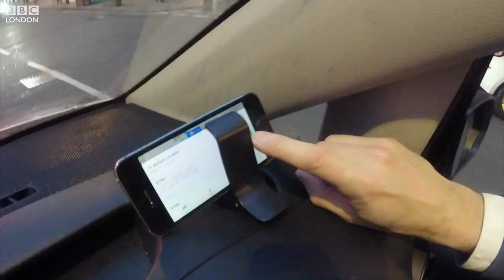Does switching on a satnav switch off part of the brain? – BBC London News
Scientists say using a satnav can switch off part of the brain - which could have implications for your health. Marc Ashdown reports.